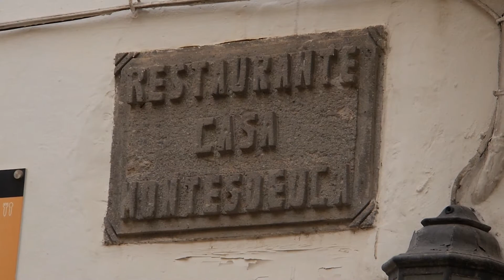Casa Mondesdeoca Restaurant Promo Video, Gran Canaria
Video production for Casa Mondesdeoca, Las Palmas, Gran Canaria, Spain.